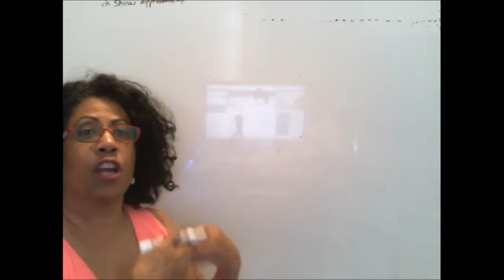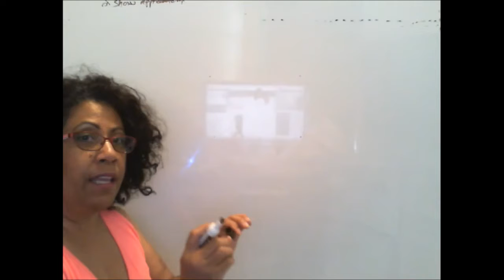Pricing To Maximize Profit In Your Commercial Cleaning Business Intro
Pricing To Maximize Profit In Your Commercial Cleaning Business Intro. Click on this link to watch the rest of this video

that was created by Pam Washington to provide Residential and Commercial Cleaning, Maid & Janitorial companies of any size a place to find the resources and tools required to grow their cleaning business in the current complex technological environment.